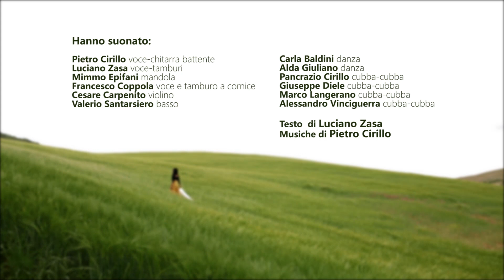Officine Popolari Lucane di Pietro Cirillo (feat. Mimmo Epifani) - LucanoAmore (Official Video)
Officine Popolari Lucane di Pietro Cirillo (feat. Mimmo Epifani) - LucanoAmore
(P. Cirillo - L. Zasa)

Regia: Giuseppe Pupillo
Operatore di ripresa e steadycam: Rocco Figliuolo
Registrazione e missaggio: Casalunatica
Arrangiamento: P. Cirillo - G. Sanza
Mix e Mastering: Rocco Sante Sabia

Pietro Cirillo: voce, chitarra battente
Luciano Zasa: voce, tamburi
Mimmo Epifani: mandola
Francesco Coppola: voce, tamburo a cornice
Cesare Carpenito: violino
Valerio Santarsiero: basso
Carla Baldini: danza
Alda Giuliano: danza
Pancrazio Cirillo: cubba-cubba
Giuseppe Diele: cubba-cubba
Marco Langerano: cubba-cubba
Alessandro Vinciguerra: cubba-cubba